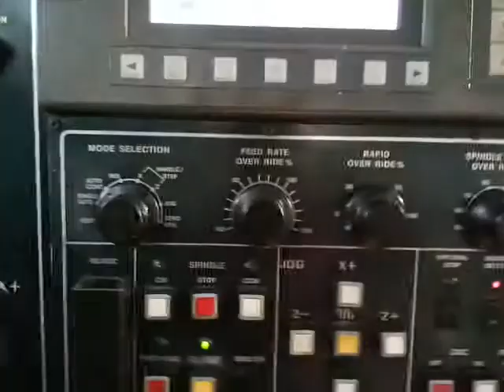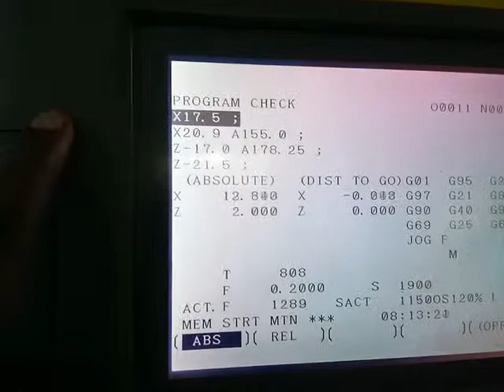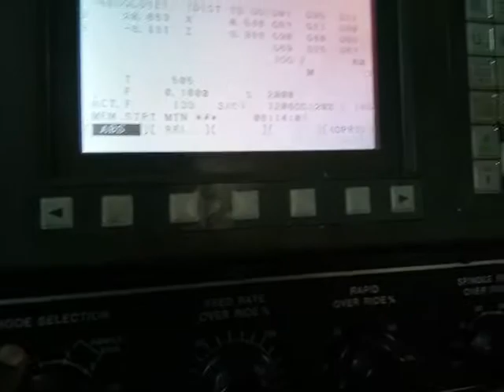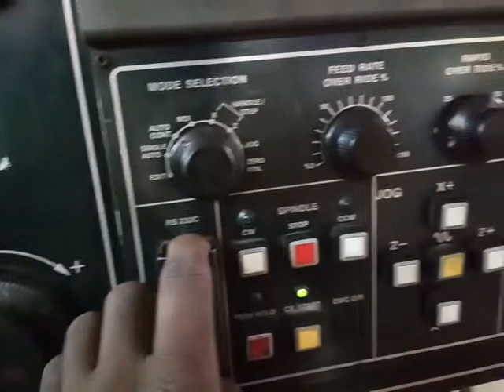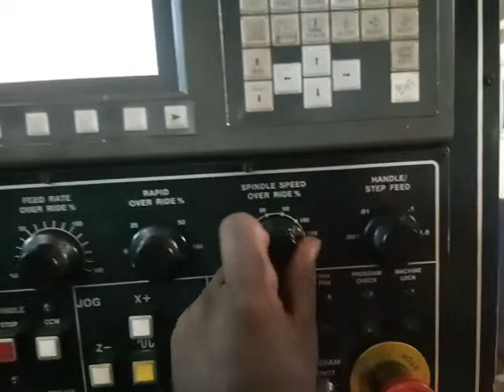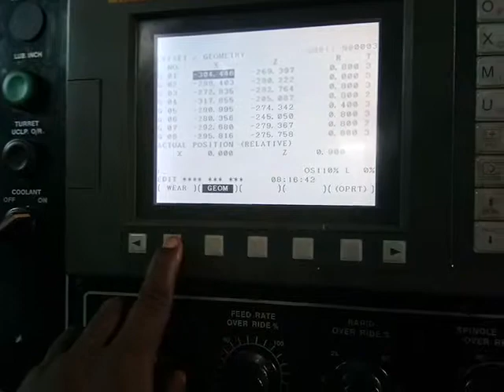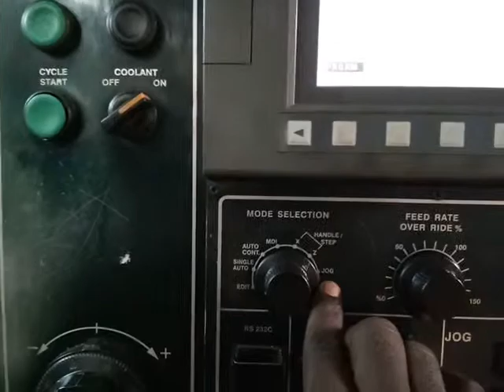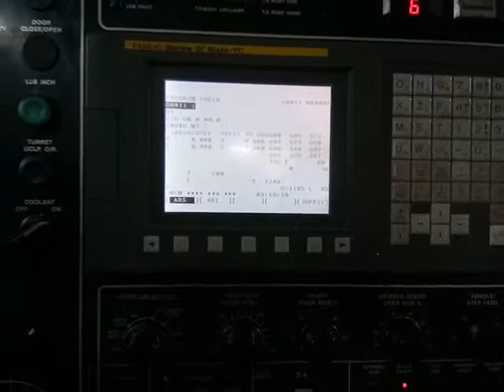Function of cnc machine keys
CNC machine keys and purpose of buttons